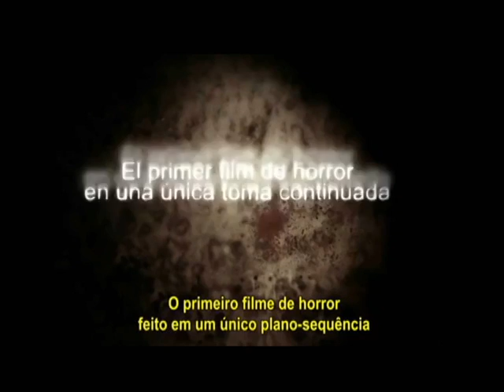Trailer A Casa